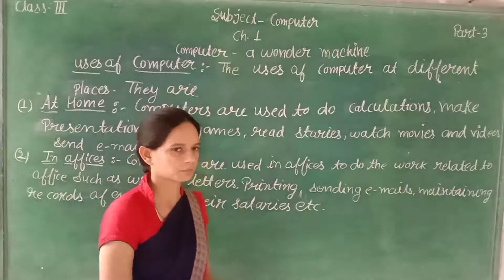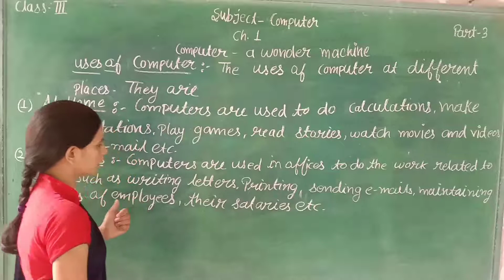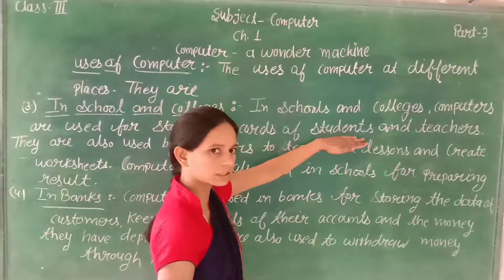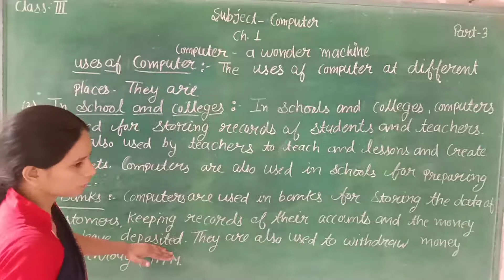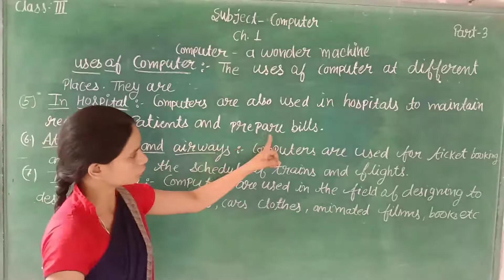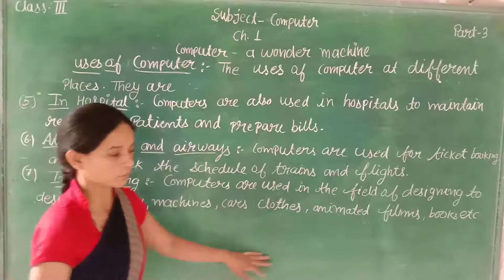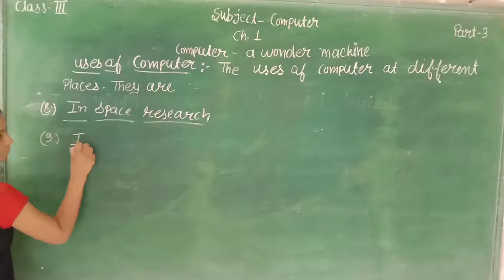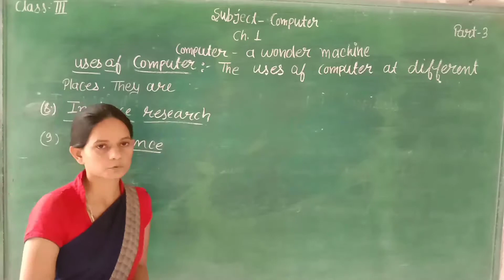COMPUTER Ch-1 Computer a Wonder machine Part-3 FOR Class 3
IN THIS VIDEO WE LEARN ABOUT COMPUTER Ch-1 Computer a Wonder machine Part-3 FOR Class-3 ENGLISH MEDIUM STUDENTS.